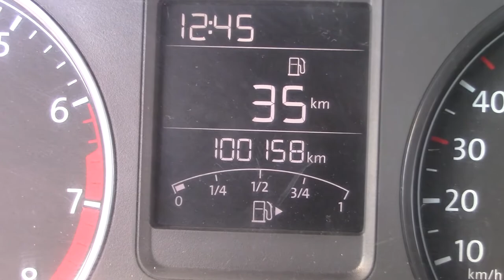Volkswagen / Vento / 2019 - 3902